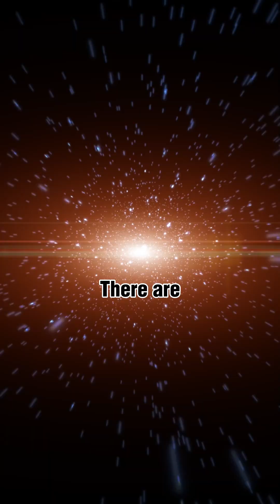Did You Know: The Color of a Star Tells you it's Temperature ⭐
Thank you guys so much for watching your  @DailyShortOfEducationalFacts    ,
The best spot for random educative facts. Hope you enjoy !

That really helps the channel reaching more curious minds 🔭

Have a nice day! See you tomorrow 🙂